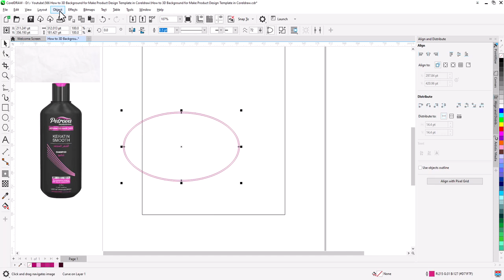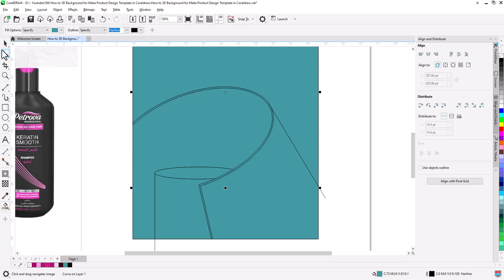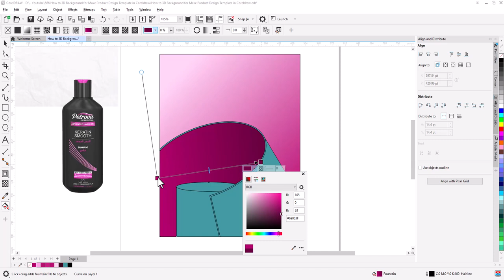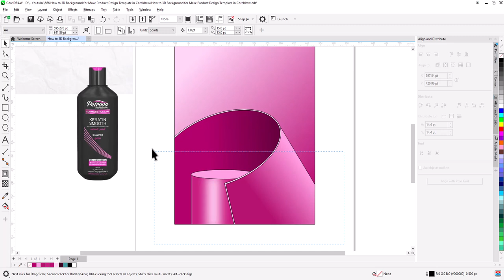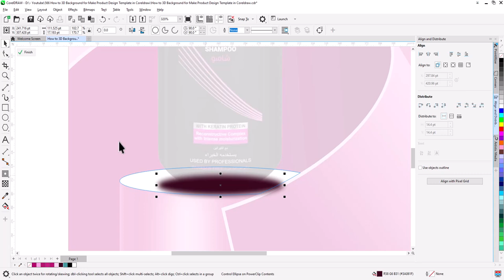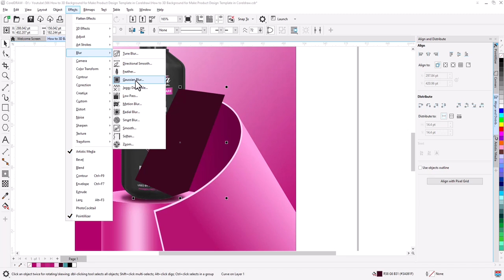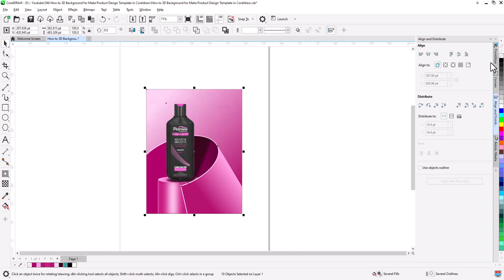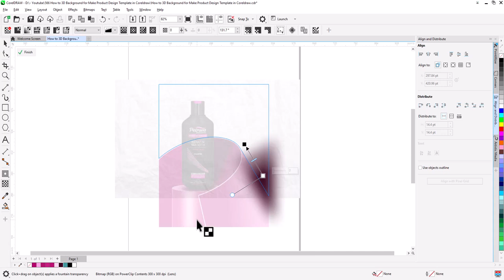How to Make 3D Background for Product Design in Coreldraw | Shampoo Advertising | Corel draw Tips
In this CorelDRAW tutorial, we walk you through designing professional and eye-catching 3D background for product posts that will make your brand stand out on platforms like Instagram and Facebook.
This step-by-step guide will help you elevate your social media presence. Perfect for graphic designers, marketers, and brand owners looking to boost engagement and visibility.